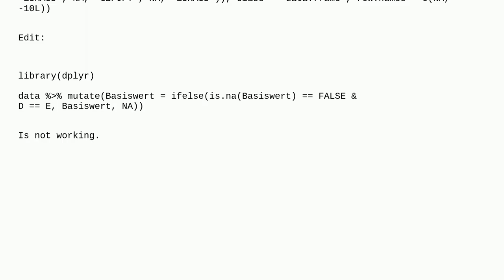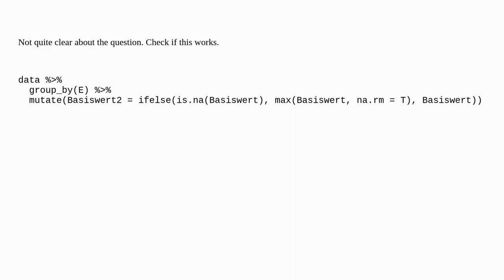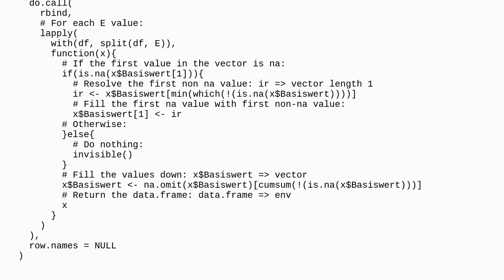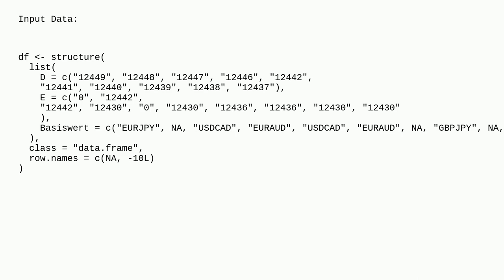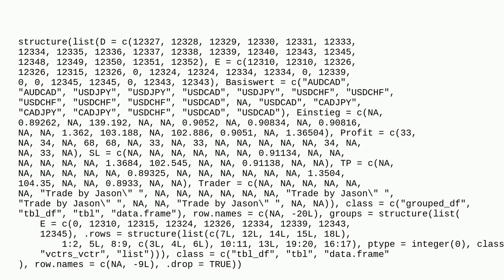Replacing values based on values of 2 another columns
A special thanks goes out to the community

  r